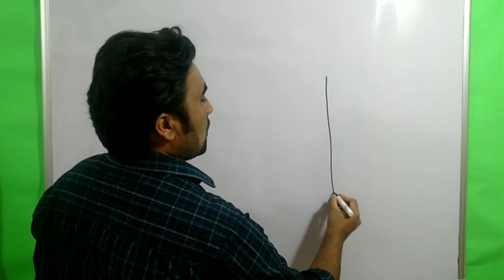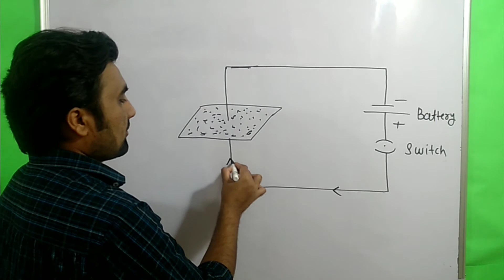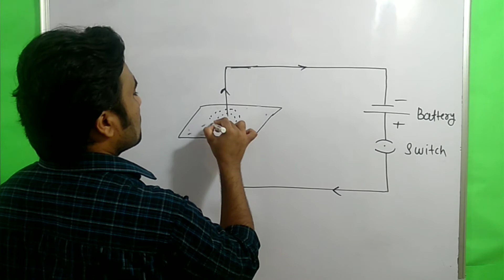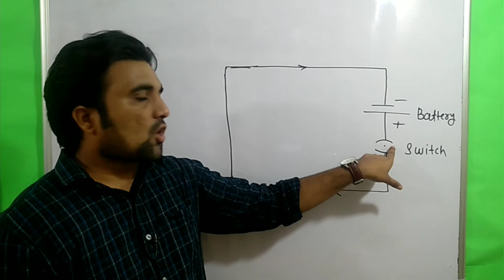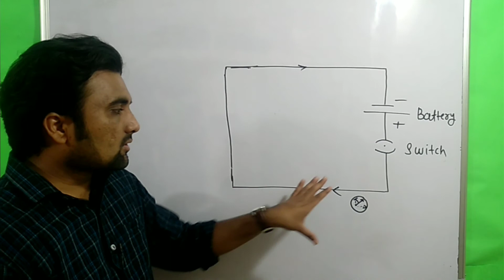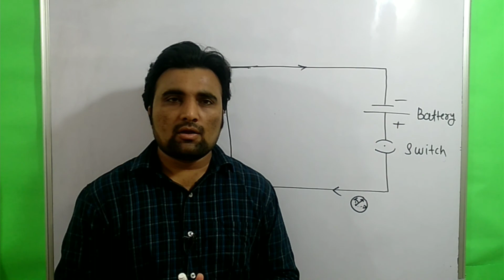Magnetic effect of electric current | what is magnetic effect of electric current ?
This video explains magnetic effect of electric current in detail.

what is magnetic effect of electric current ?

magnetic effect of electric current experiments

magnetic effect of electric current class 10 maharashtra board

magnetic effect of electric current cbse class 10

effect of electric current class 10 th maharashtra board

science with sachin deshmukh